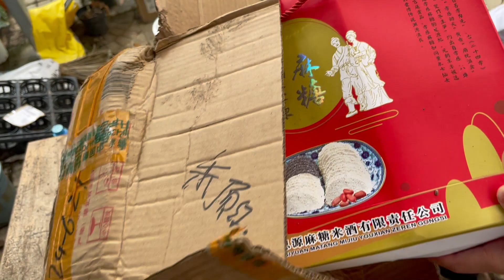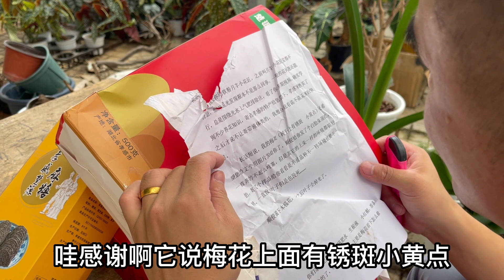【寄养朱顶红】花友寄养朱顶红，老花医行医多年，却遭花友寄刀片？Rescue Zhu Dinghong.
花友寄养朱顶红，箱子都能养好，你养不好？臭宝你可长点心吧！
Rescue Zhu Dinghong.